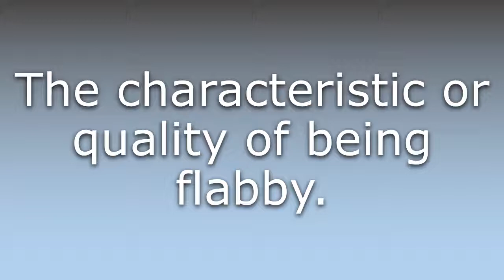What does Flabbiness mean?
What does Flabbiness mean in English? Learn the meaning of the word Flabbiness! How to Pronounce Flabbiness. Expand your vocabulary, learn words.